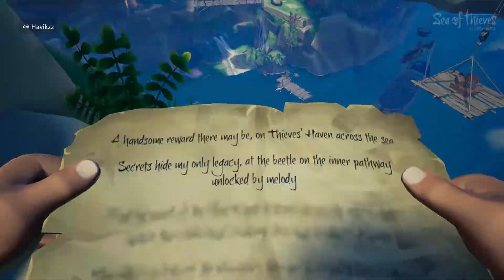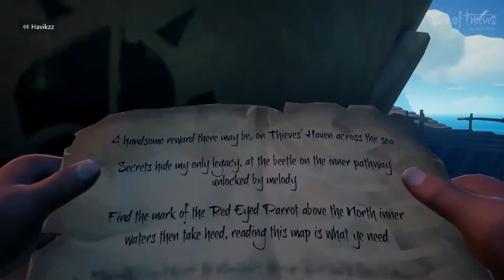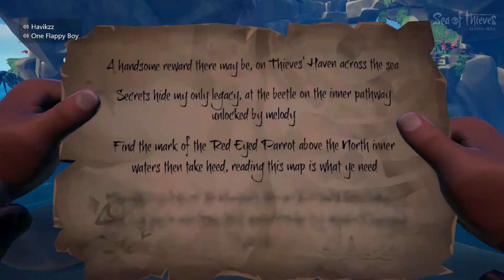Sea of Thieves Episode 2: The Hidden Gold of Jolly Prodger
Episode 2 of our Sea of Thieves Let's Play! Hope ya guys enjoy

Quest: The hidden gold of jolly prodger

Locations and their Map coordinates visted in this lets play in Sea of Thieves.
Sunken Grove
Galleon's Grave Outpost
Isle of West Words
devil's ridge
thieves haven
crooks hollow
snake island
castaway isle